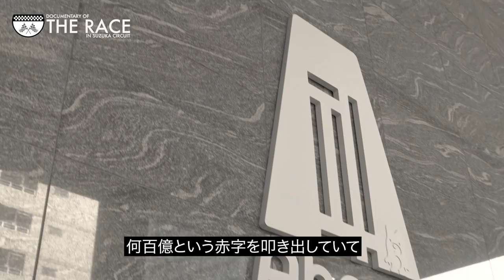【AK-69】Documentary of THE RACE in SUZUKA CIRCUIT #3「大赤字という判断」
F1グランプリや鈴鹿8時間耐久ロードレースなどの開催でも知られるレース界の聖地「鈴鹿サーキット」にて無観客超配信ライブを2022年1月7日（金）20:00 〜 2022年1月21日（金）23:59まで公開中

2020年は地元愛知のシンボルかつ国の重要文化財でもある「名古屋城」を背負って配信ライブを行い大きな話題を呼んだAK-69が、2021年6月にレースをテーマとした最新アルバム『THE RACE』をリリースし、今回の会場に選んだのはライブとは無縁のサーキット場であった。

無観客配信ライブとして鈴鹿サーキットのホームストレートにステージを組み上げ、サーキット場全体をライブ会場とした史上初の試みとなり、ローチケLIVE STREAMING / ABEMA / LINE LIVE-VIEWING / DMM.comの4つのプラットフォームから配信予定。

アルバム『THE RACE』にも客演参加しているANARCHY / ¥ellow Bucks / RIEHATA / Bleecker Chromeが出演し、DJには盟友DJ RYOWが参加する。

AK-69を知るアーティストやアスリート、関係者のインタビューから、
本ライブの制作過程に密着した動画をお届けします。

AK-69「THE RACE in SUZUKA CIRCUIT」

‹配信日時›
2022年1月7日（金）20:00 〜1月21日（金）23:59まで

※チケット価格は各プラットフォーム毎に異なる

‹出演者›
AK-69 / ANARCHY / ¥ellow Bucks / RIEHATA / Bleecker Chrome / DJ RYOW